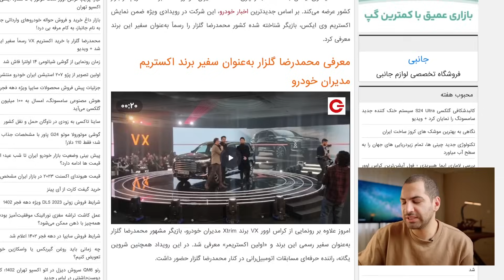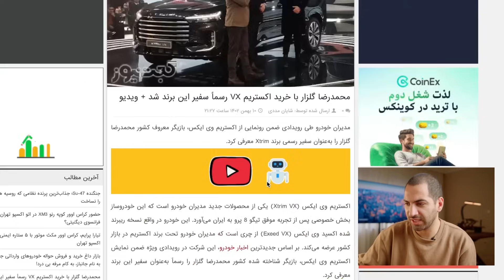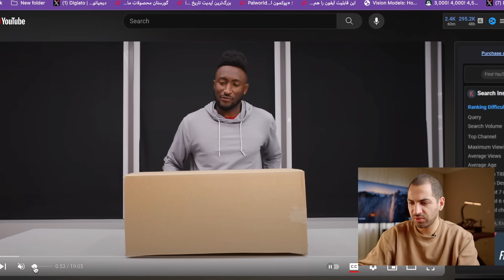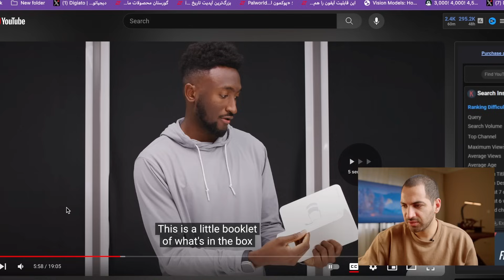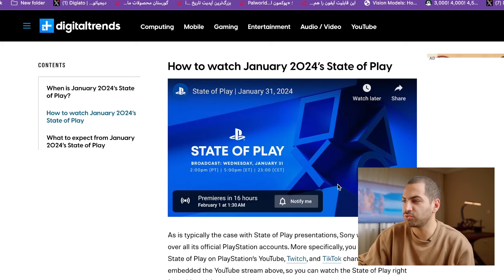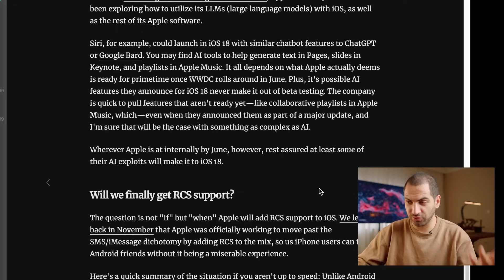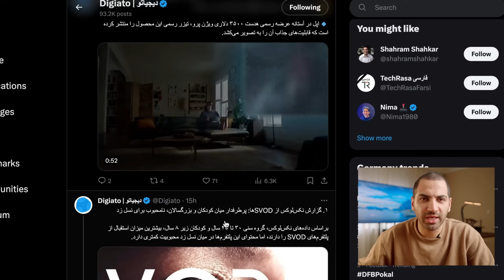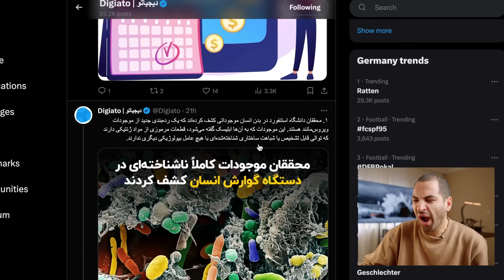اپل ویژن پرو عرضه شد - مراسم سونی - خودرو شاسی اکستریم عرضه شد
00:00 مقدمه
01:36 سر تیتر اخبار
02:49 در چنین روزی
03:52 شاسی بلند ام وی ام اکستریم و گلزار
07:06 حواله جانبازان دست دلالان
08:16 اپل ویژن پرو جعبه گشایی شد
12:54 مراسم سونی
14:21 ای سییم چیست
15:12 خداحافظیش چی بود؟
15:14 ios 18
18:29 توییت خوانی